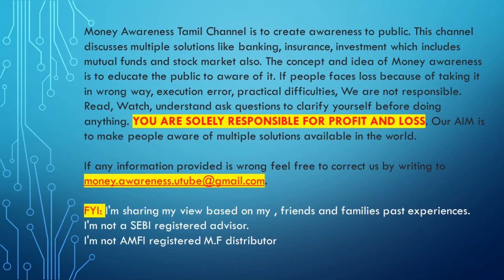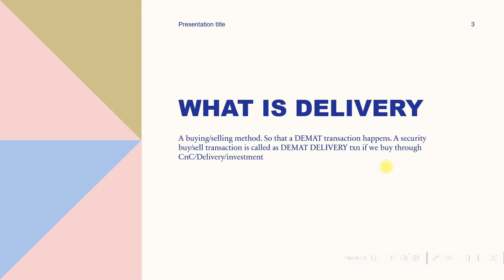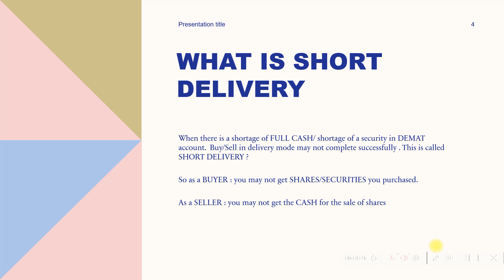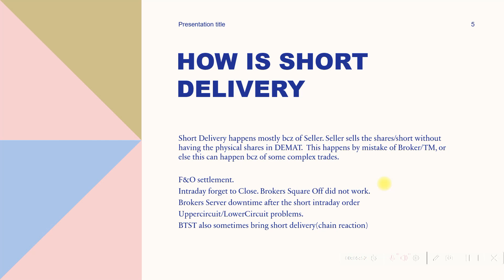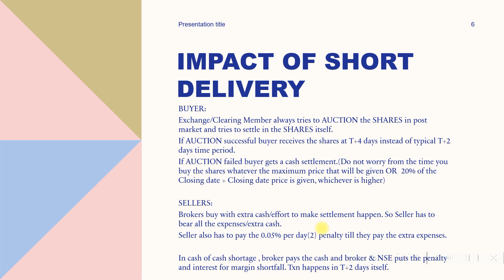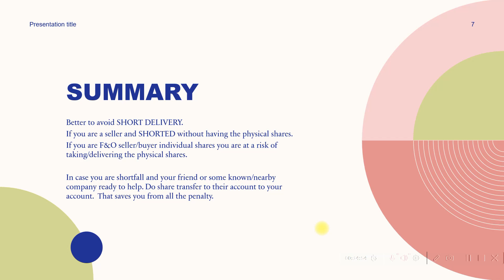SHORT DELIVERY என்றால் என்ன | What is SHORT DELIVERY | IT JEGAN | PR SUNDAR | CRYPTO | SHARE MARKET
What is short delivery in stock market
What is short delivery in share market?
How short delivery happens in share market
Trading holiday
Clearing holiday
BTST
individual stock options & futures
short delivery penalties
short delivery post effect
T+4  settlement
Cash settlement
Auction settlement
What happens after short delivery
How much penalty for short delivery

P R SUNDAR like OPTION SELLING STRATEGY
PASSIVE INCOME FOR NIFTY MF/ETF LONG TERM INVESTOR
CAPITAL  : 6L minimum.
Profit : 1000/- minimum per week.

To Open a stock market/ Mutual fund account ::(with DEMAT)

Fyers Options Trading account:(Zero Pledge charge, Cash margin with liquid bees) Click to open account

xxxxxxx xxxxxxx xxxxx